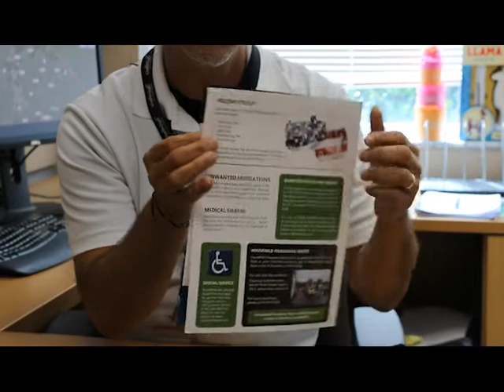Solid Waste Guide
Solid Waste checks in with information on the Solid Waste Guide and the 2022 Recycling Calendar.

For more, visit northportfl.gov.